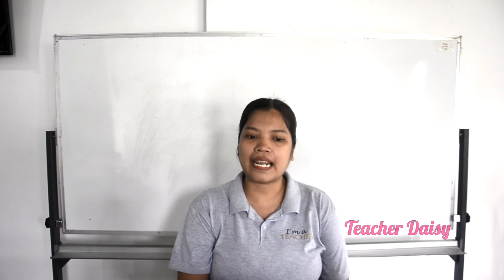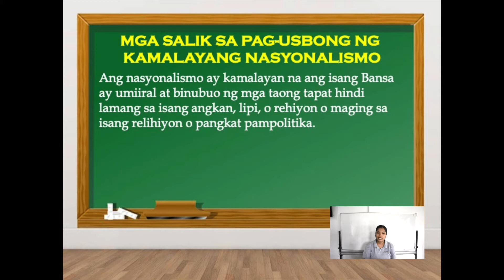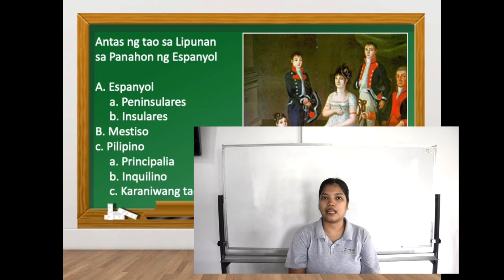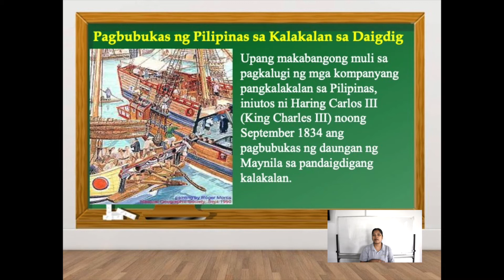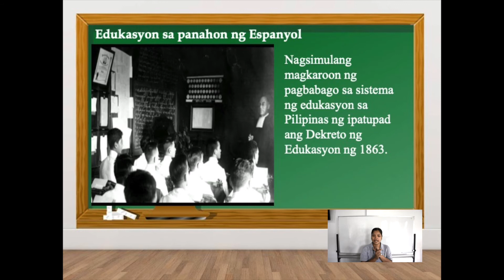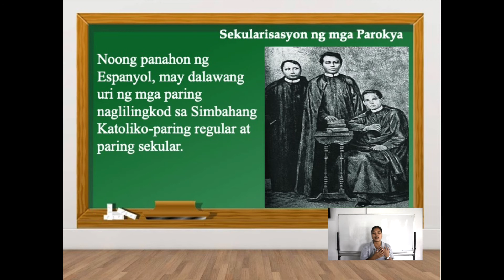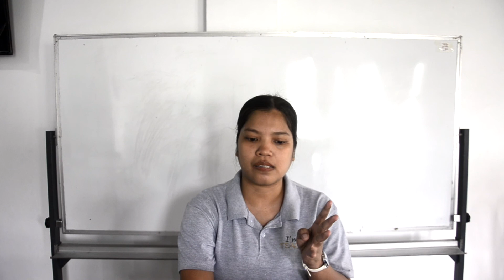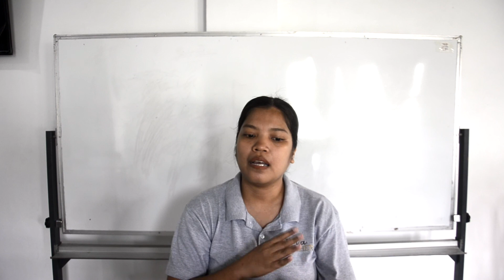Ang Pag-usbong ng Nasyonalismo sa Pilipinas by Daisy | AP | Paulette College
Download to watch even without internet connection.

Subject: AP
Topic: Ang Pag-usbong ng Nasyonalismo sa Pilipinas
Teacher: Daisy Escanilla
Paulette College Online Distance Learning